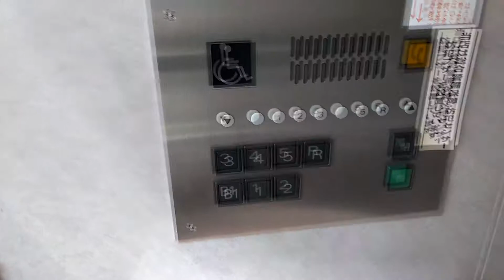HAPPY ELEVATOR! 入間市PePe 三菱製エレベーター MITSUBISHI Traction Lift/Elevator Saitama Japan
シースルー構造になっていて外から目立つような形になっています。エレベーターの籠内から外を見渡すことも可能です。古めのステッカーも貼られています。

設置(Year installed/投入服務年份/설치일) :
製造メーカー・機種(Brand and type/保養商,型/모델) : 三菱電機 "アクセルシリーズ"(MITSIBISHI ELECTRIC "ACCELE-SERIES")
履歴(History) : オリジナル（original）
用途(For/使用/용도) : 乗用(Passenger)
定員(Persons/載重量（人）/정원) : 11
積載(Load/載重量（公斤）/용량) : 750kg
出入口数(Number of Doorway) : 1
停止可能階(number  of  installation/途經樓層(層)) : 5（1,2,3,4）
不停止(pass) : なし（No）
運転方式(Drive type) : ロープ式(Traction)
場所(Location/地址) : 埼玉県所沢市 (Tokorozawa city, Saitama Prefecture, Japan)